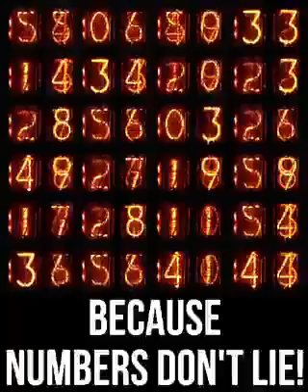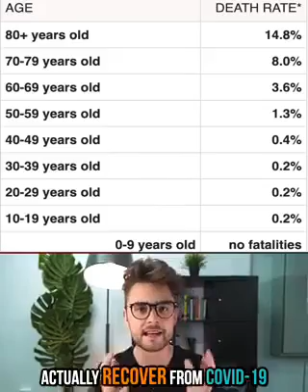Covid-19 Corona Virus The Real Numbers That Will Make You Feel Safe☝️